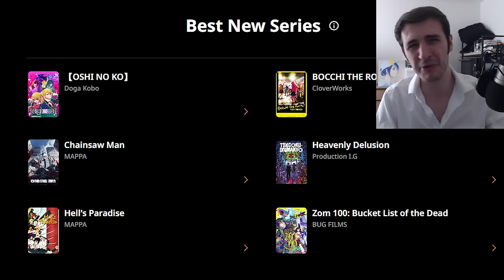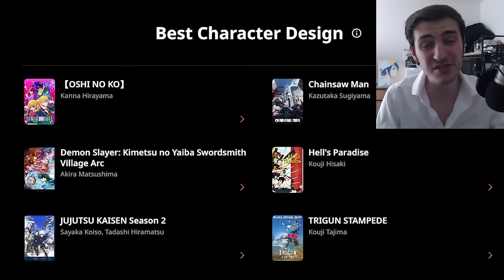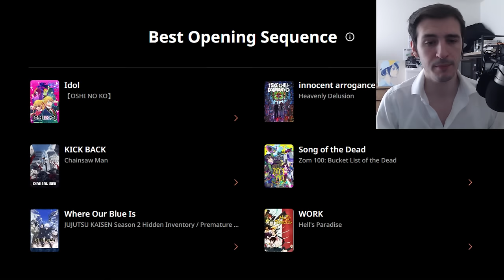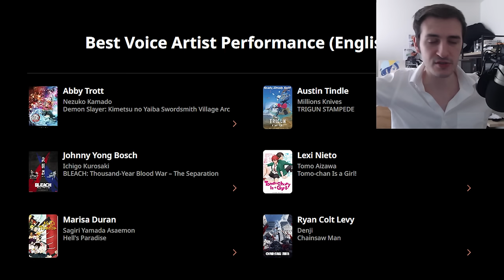BLEACH Got ROBBED at the Anime Awards...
BLEACH Got ROBBED at the Anime Awards..., but who would of guessed, RIGHT?.
Let me explain to you why this is happpening...

The Crunchyroll Anime Awards is here, and it wants to be the Game Awards so bad. Even copying celebrities first & creators second mentality.

- Bleach Analysis
- Bleach Discussions

SOCIALS